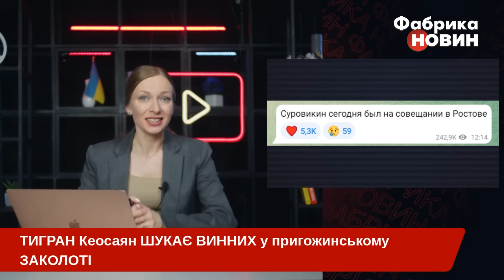💣СОЛОВЙОВ розкрив ЗАНАЧКУ ПРИГОЖИНА і ОЗВІРІВ. ПУТІН зробив ПЛАСТИКУ ОБЛИЧЧЯ – показали ФОТО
Таємниче турне Путіна в Дагестан спричинило розкол. Через витівку бункерного люди розділилися на два табори – хто вірить у двійників диктатора, а хто ні. У Мережі показали фото Путіна з Кавказу і ті, що зробили у Кремлі. Різниця помітна навіть неозброєним оком. Крім того, Соловйов перевзувся в польоті і тепер копає під Пригожина. Водночас які новини із Суровікиним та хто понесе відповідальність за заколот в росії - розбирають на головних телеканалах росії. У новому огляді пропаганди від «Фабрики новин» розкажемо, чим дивували псевдожурналісти РФ за останній час.